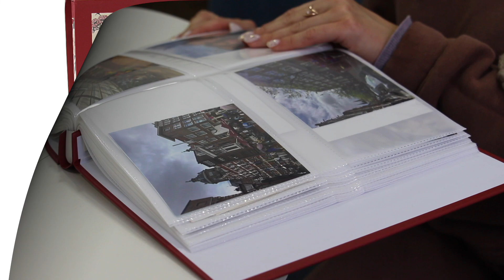Fotoalbum herbář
Fotoalbum na 200 fotografií
Nádherné fotoalbum
S pevnými deskami v ochranné krabičce
Uchovejte své vzpomínky stylově
Celkem 50 stránek
Rozměr kapsičky na fotografie 15 x 10,5 cm (4“ x 6“)
Uprostřed prostor pro vložení popisku
Vhodné na fotografie o klasickém rozměru 10 x 15 cm
Rozměr krabičky: 21 x 27 x 5 cm